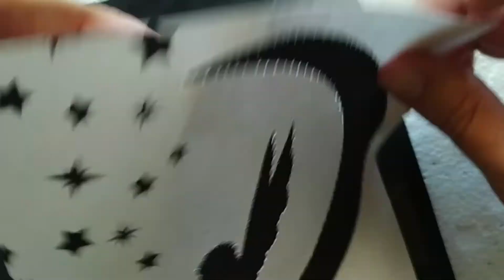TUTORIAL RIUSO CREATIVO costruiamo una LANTERNA MAGICA con delle misteriose fatine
Un nuovo tuorial di riciclo creativo - Oggi , sempre con pochi ed economici materiali, andiamo a creare un lampada magica rappresentante due fatine per creare una amgica atmosfera nelle nostre case